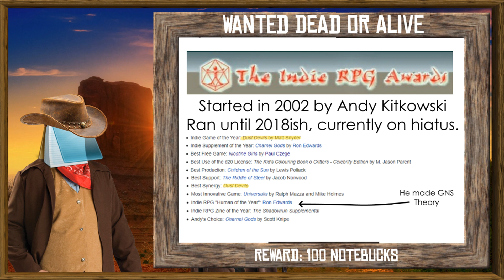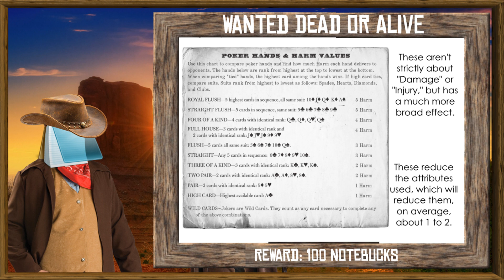Notepad's Little Opinion on Dust Devils in 3 Minutes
My Opinion on Dust Devils, a condensed version of the livestream.

In Short: Dust Devils is an early 2000's story game and it shows, you're not really playing a "Western RPG" as much as you are playing a very particular story in a very particular way.

Ending Music from: GRANT MACDONALD - Ram Ranch